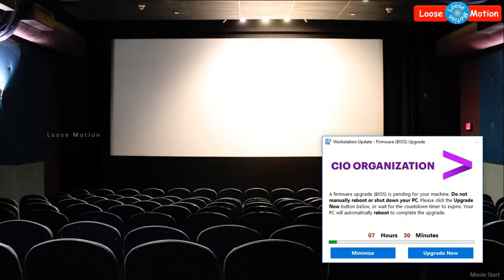PERANBU Movie Review | பேரன்பு திரைப்பட விமர்சனம் | Mammootty | Anjali | Sadhana | Ram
"Please watch this video which is about ""PERANBU"" Movie Review.

Actors:  Mammooty, Anjali, Sadhana, Anjali Ameer, Samuthirakani, Vadivukkarasi, Livingston, Aruldoss, Suraj Venjaramood, Siddique, etc.,,

Cinematography:  Theni Easwar,
Music Director: Yuvan Shankar Raja,
Production company: Shree Rajalakshmi Films,
Producer: P. L. Thenappan,
Written By: Ram,
Director: Ram"